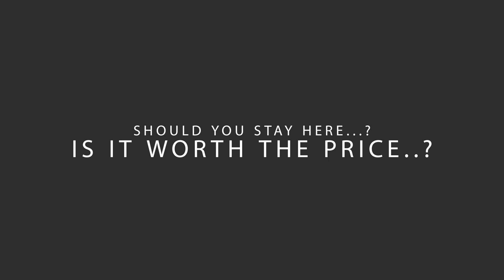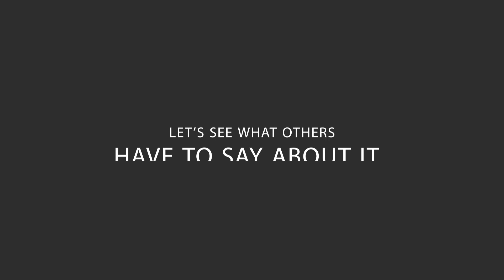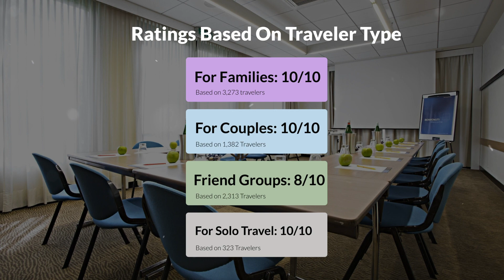Novotel Milano Nord Ca' Granda Milan Review - Should You Stay At This Hotel?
In this video, we reviewed the Novotel Milano Nord Ca' Granda Milan based on its price, quality, value for money, and more. We also gave it ratings based on the travel type and more.

Additionally, we'll provide you with insights into the nearby attractions and activities that you can enjoy during your stay at Novotel Milano Nord Ca' Granda Milan. Whether it's exploring the local culture, sightseeing, or shopping, we've got you covered.